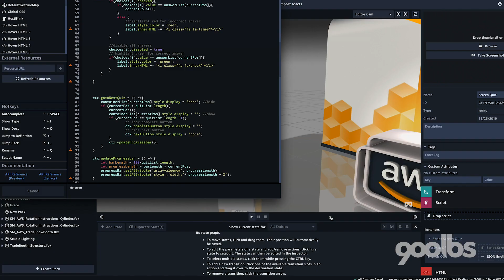Amazon Web Services (AWS) Immersive Gamified Web Tutorial For Remote Learning And Customer Training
In this video, you will see some of the work developed by 900lbs to help Amazon Web Services (AWS).  Here is more about the project:

The Challenge

900lbs collaborated with Amazon Web Services (AWS) to create an immersive, web-based application that would help educate current and prospective customers on the benefits and use cases of the company’s cloud computing offerings in a unique and engaging way.

AWS, the world’s most comprehensive and broadly adopted cloud platform, helps millions of customers – including the fastest-growing startups, largest enterprises and leading government agencies – lower costs, become more agile and innovate faster through cloud computing. AWS provides more services, and more features within those services, than any other cloud provider, which makes it faster, easier and more cost effective to move existing applications to the cloud and build nearly anything you can imagine.

With the breadth and sophistication of AWS offerings, explaining the benefits of services concisely and accurately to prospective customers is critical.

The Solution

Through discovery, concept development and prototype development, 900lbs worked with the AWS team to plan and design a gamified, educational tool to help start the cloud computing and remote productivity conversation.

To take this interactive project to the next level and provide a platform for AWS to truly showcase their suite of web services, we decided to develop this engaging application using only AWS cloud services.

Using a combination of AWS solutions, we developed the AWS Cloud Champion: Virtual Workplace Interactive Challenge.

    We created a 3D virtual trade show booth, complete with 360 camera capabilities and customized lighting
    We leveraged the AWS Sumerian Host to create our avatar host, Zoe, who greets users and guides them through the virtual booth’s interactive and educational content
    900lbs and the AWS team worked together to integrate key tutorials, demonstrations and case studies that bring cloud computing to life and showcase how AWS can help customers work remotely, learn online and service constituents via the cloud
    We created a fully-customized experience for users, tailoring all content to the selections users make up-front and allowing them to explore the topics that matter most to them
    To provide a uniquely gamified experience, we implemented elements/features from the gaming world throughout the Interactive Challenge
    We partnered with the AWS team to develop a short quiz and reward users with points as they complete each step in their guided tutorial journey

Here is more from Amazon Web Services (AWS):

Part of the above link reads:

"Amazon Web Services (AWS) announced the launch of a preview version of an online gamified tutorial, “AWS Cloud Champion: Virtual Workplace Interactive Challenge,” that highlights cloud capabilities available for online meetings, cloud-based contact centers, and virtual desktops. The tutorial is presented as a three-dimensional (3D), virtual tradeshow experience, which includes kiosks and an AWS avatar that guides you through a self-directed path, explaining applicable AWS services in a concise and engaging format.

The tutorial is gamified through a point system to track your progress as you complete a customized learning circuit on a topic of your choosing. It takes about 10 minutes total to complete the gamified experience. If you complete all modules, you have the option to sign up for $50 in AWS Promotional Credit as a reward."

"900lbs, a Dallas-based interactive agency, collaborated with AWS to create this immersive, web-based application that educates customers on the benefits and use cases of the company’s cloud computing offerings for remote work and learning. "

900lbs is located at:
5301 Alpha Rd.